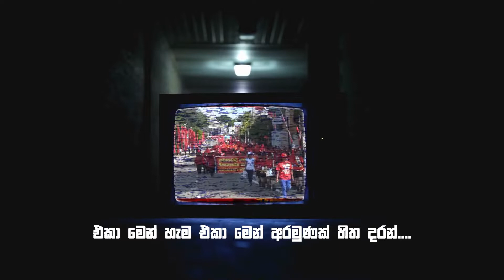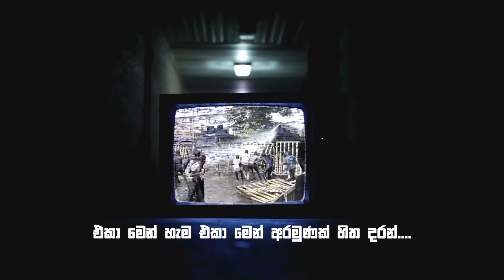International Workers' Day | Sekara Productions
පක්ෂ, පාට අනුව බෙදිලා වසර ගණනාවක් කම්කරු දිනය අපි සැමරුවත් කම්කරුවන්ගේ සැබෑ හඬ ඉන් නියෝජනය වුණා ද කියන එක ගැටලුවක්. ජාත්‍යන්තර කම්කරු දිනය අභිමානයෙන් සමරන්න හැකි වන්නේ මනුෂ්‍යත්වය දරාගෙන එකාමෙන් සිය අයිතීන් වෙනුවෙන් අපි නැගී සිටින දිනයකයි.

Produced by Sekara Productions

Singing - Wiz K & Milly
Song lyrics Written by - Kavishka Kaldera
Rap Lyrics Written by - Wiz K
Composed, Mixed & Mastered by Avollo Avron